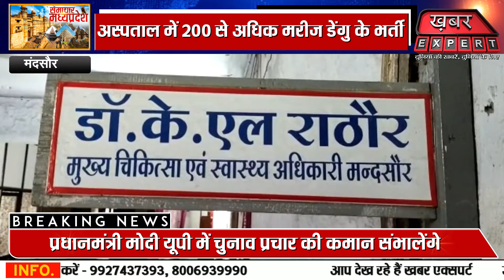मंदसौर जिले मे डेंगु का कहर,मरीजों का आंकडा 700 के करीब पहुंच चुका ...